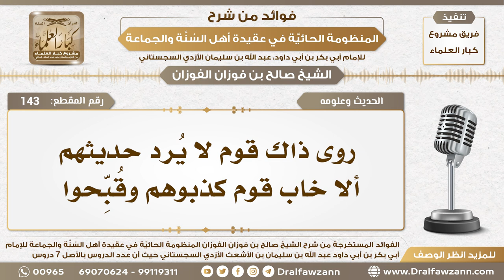143 - روى ذاك قوم لا يُرد حديثهم ألا خاب قوم كذبوهم وقُبِّحوا - الشيخ صالح الفوزان